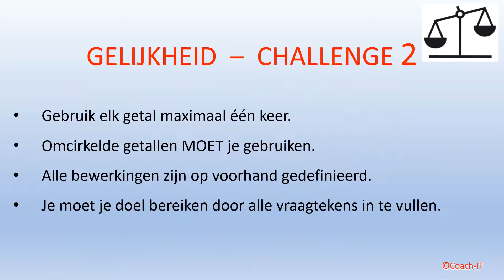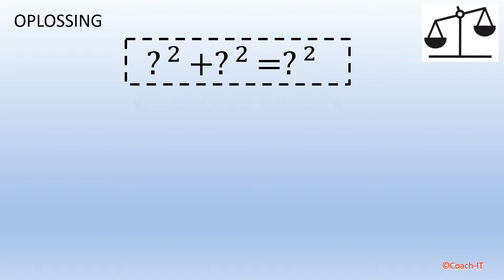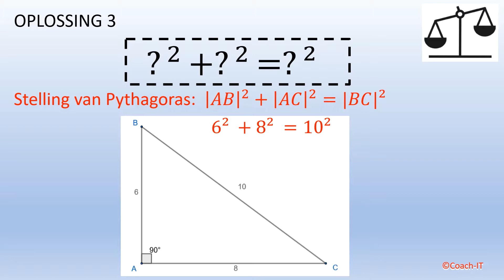Gelijkheid - Challenge 2 *** Jouw dagelijkse braintraining *** Can you find them all? *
(English below) Nederlands: Spelregels:
* Gebruik elk getal maximaal één keer.
* Je moet de vraagtekens vervangen door een getal.
* Alle bewerkingen zijn vooraf gedefinieerd.
* Je moet je doel bereiken.
* Unieke oplossing!

Hoe getallenleer en meetkunde elkaar vinden...

English: Rules:
* You can use each number maximum once.
* All you have to do is place the numbers on the spot of the ???
* You must achieve your goal below.
* Unique solution

Copyright: DRN-COACH-IT